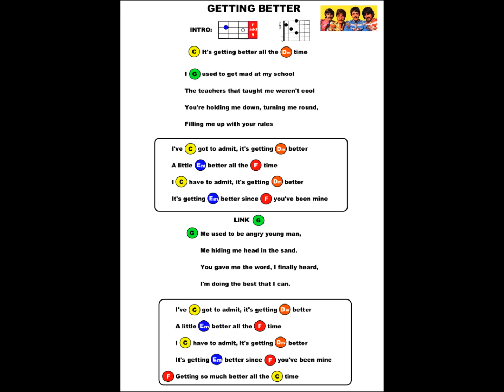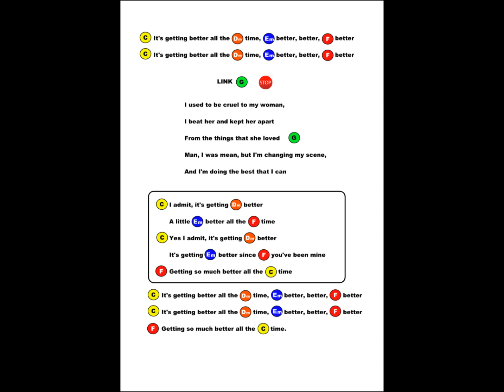"Getting Better." Beatles Easy Play Chords. (Wings live)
SONG FACTS: When Ringo had tonsillitis and had to be replaced for a short while the stand in drummer was Jimmy Nichols whose catch phrase was "It's Getting Better!"